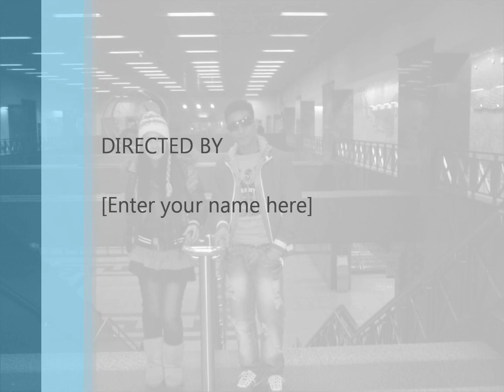shojib greece batashe kan pete taki ai buji dakcho tumi